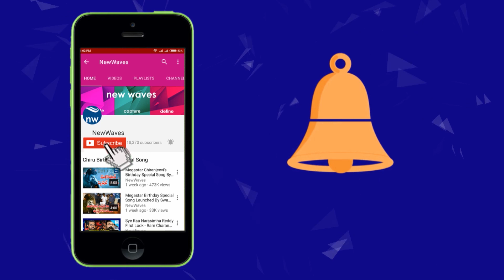Janasena Leader Dr. Sandeep Panchakarla Fires on YCP Fake News on Pawan Kalyan | New Waves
Latest AP Political News Janasena Leader Dr. Sandeep Panchakarla Fires on YCP Fake News on Pawan Kalyan